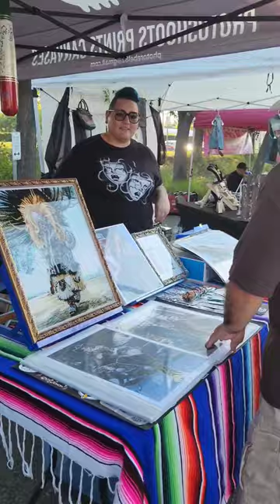Mex Independence Cruise